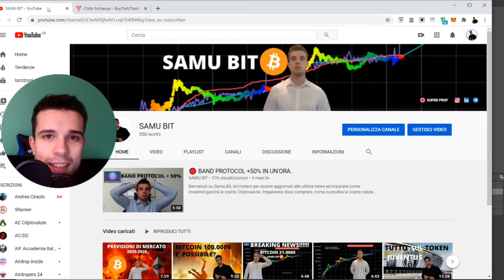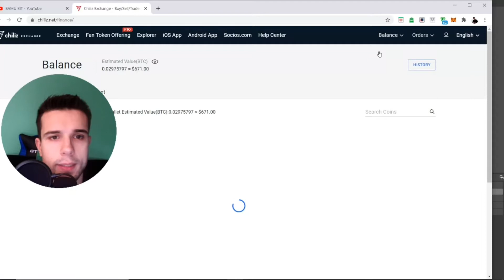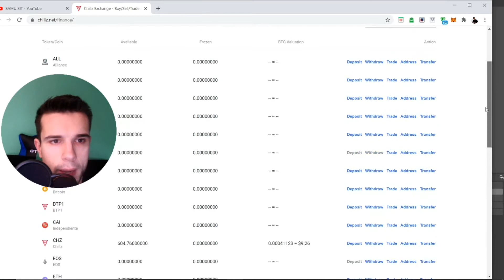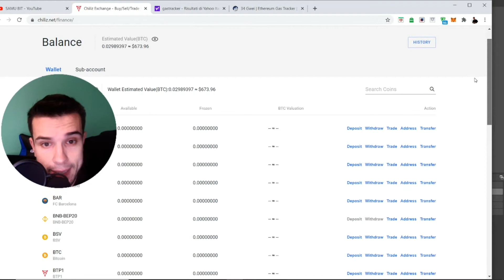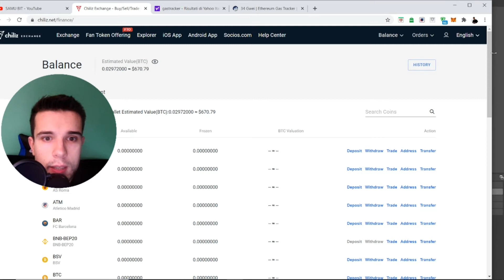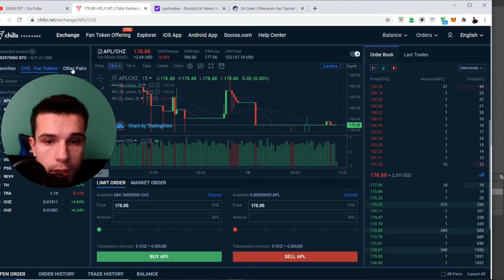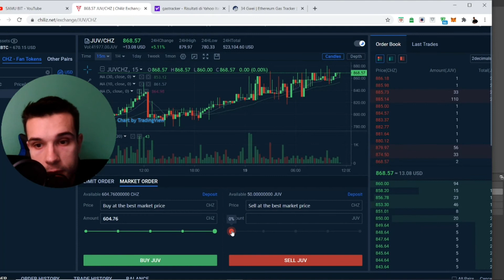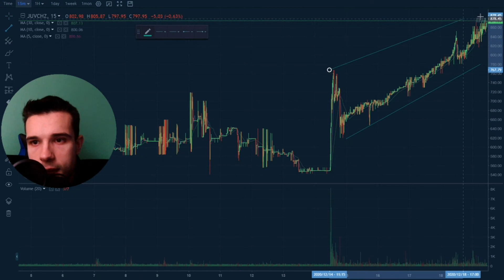JUVENTUS: COME POSSEDERE IL JUV TOKEN PRIMA DEL LANCIO SU BINANCE.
In questo video ti illustro come si possibile acquistare il token juv sull'exchange chiliz.

Illustro i pro e contro di questo exchange, attenzione mi raccomando.